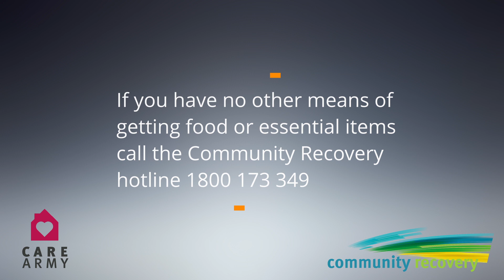Community Recovery Hotline - Eka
“Never think you’re by yourself or you’re alone. There is help out there.”
If you have been advised to quarantine at home by a medical professional or by Queensland Health and have no other means of getting food or essential items, call the Community Recovery Hotline on .
The hotline staff can work with partner organisations to arrange non-contact deliveries, and register seniors for additional assistance from Care Army volunteers.